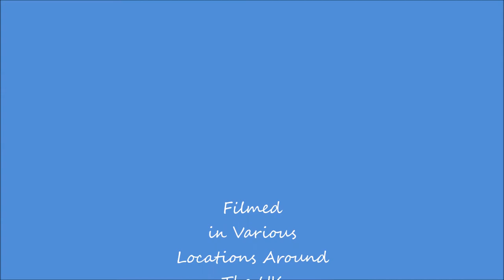On Golden Pond